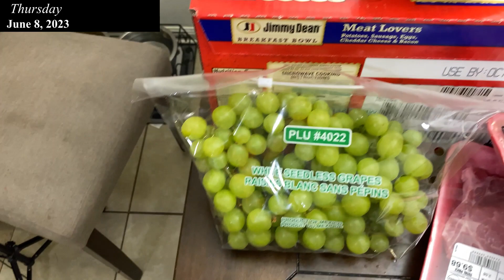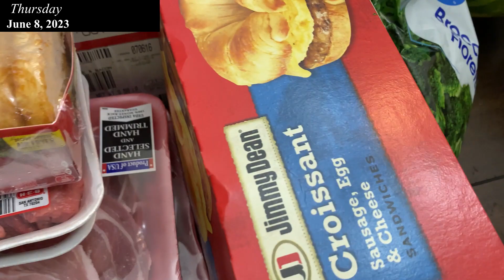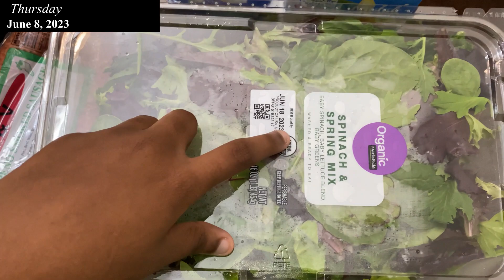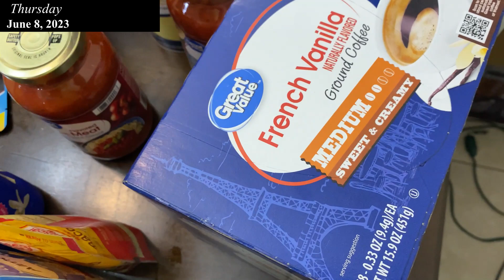Putting away groceries from Walmart+ Sam’s Club+ H.E.B